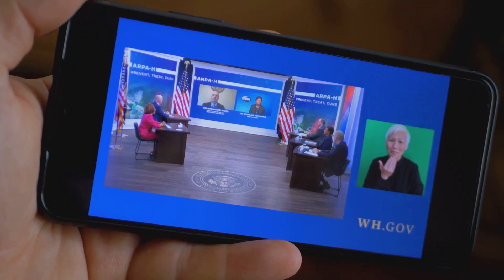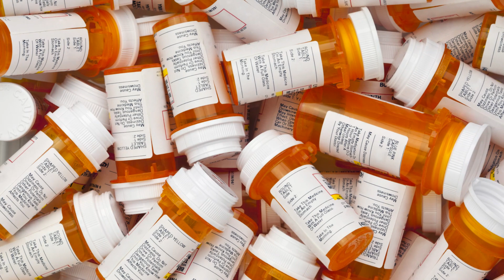Decoding Biden's 2024 State of the Union Address 2024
In this video, we dissect President Biden's 2024 State of the Union Address, delving into the key issues discussed and outlining his plans for the future. Analyze the important topics and initiatives highlighted by the President.

President Joe Biden delivers an epic State of the Union Address with Vice President Kamala Harris cheering him on. He took shots at former President Donald Trump administration. Stay informed on the latest insights from Congress and the current state of the union under President Biden's leadership. Don't miss out on this important political event that shapes the future of our nation.

OUTLINE:
00:00:00 State of the Union Address Overview

00:01:23 Key Issues Discussed

00:03:32 Summarizing the Key Points

00:04:53 Call to Action